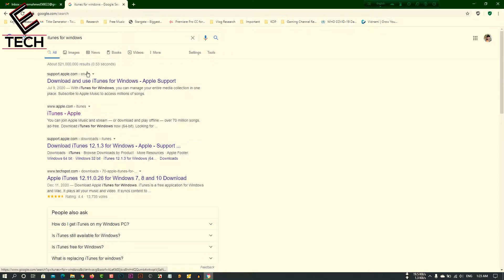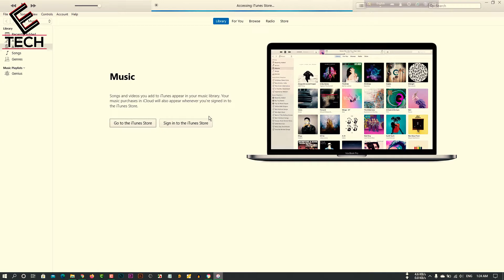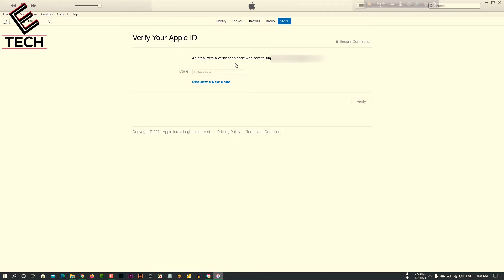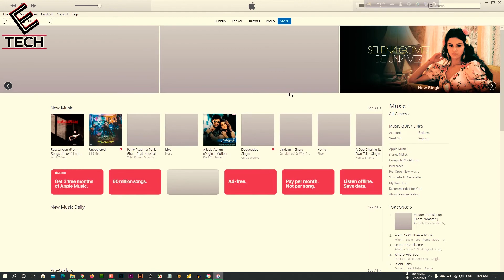How to Create an Apple ID without Payment Method 2021 in Bangla-Create A Free Apple ID-Emerging Tech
How to Create an Apple ID without Payment Method 2021 in Bangla-Emerging Tech

Today I am going to show you guys the easy free method to create an apple ID.